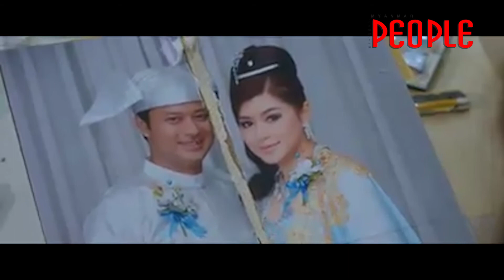Myanmar People Magazine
"ရင္ထဲက ဓား" ႐ုပ္ရွင္ဇာတ္ကားႀကီး အထူးပြဲျပသျခင္းႏွင့္ စာေရးဆရာ၊ ဒါ႐ိုက္တာ၊ သ႐ုပ္ေဆာင္တုိ႔ရဲ႕ စကားသံမ်ား